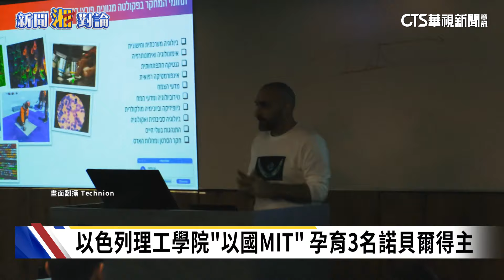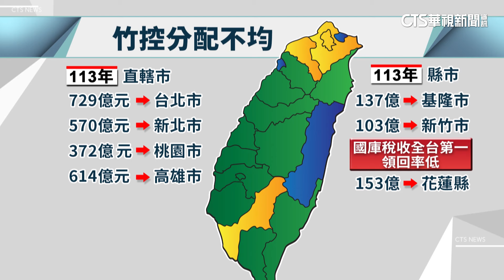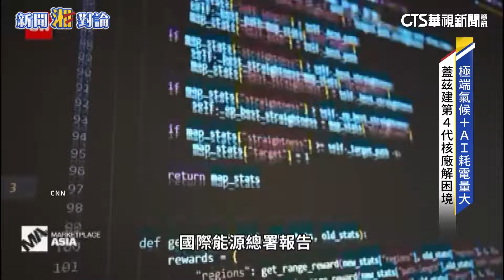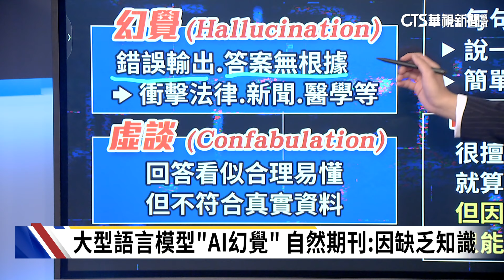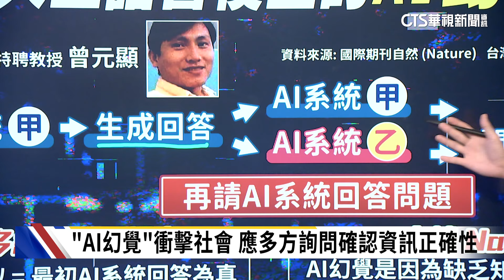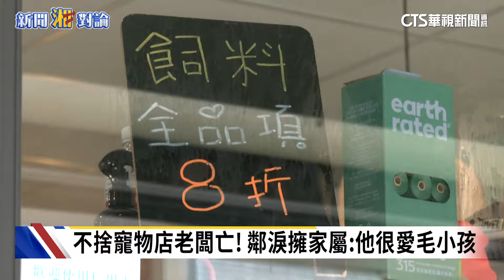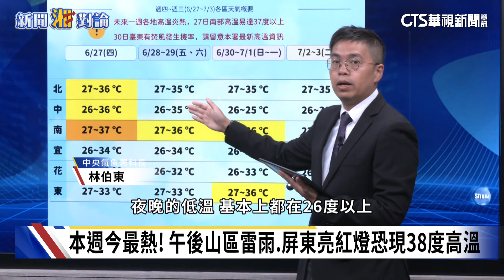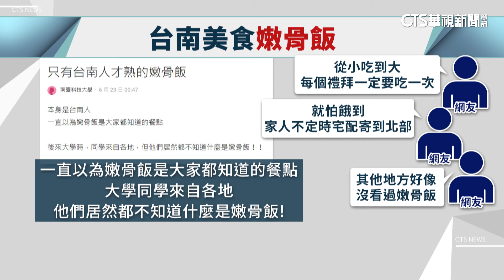台灣難發展綠能? 童子賢:考量生態.太陽能板怎報廢! 大巨蛋搶攻"夜經濟" 餐廳營業到凌晨拚宵夜場｜新聞湘對論#徐湘華#核能 20240627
和碩科技董事長童子賢今天出席論壇活動，談起能源議題，依舊主張30%核能、30%綠能加上40%火力發電的黃金比例，綠能間歇性發電問題，可以透過其他方式來穩定供電，也說一旦用電遇上瓶頸，恐怕讓台灣科技優勢無法延續，提出這些說法，希望政府能多加考量。而行政院今天(27日)則針對他的"飄飄然"說法作出回應，表示會虛心接受企業和民眾的建議。